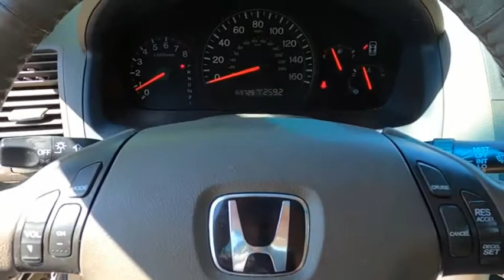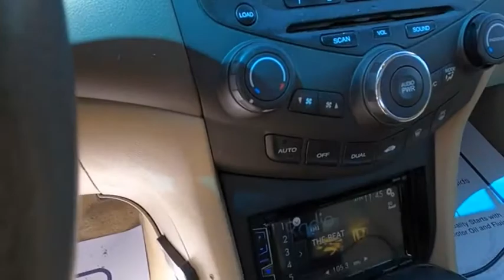2004 Honda Accord EX V-6 Used H50749C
2004 Honda Accord EX V-6

Desert Mist Metallic 2004 Honda Accord EX-L FWD 5-Speed Automatic with Overdrive 3.0L V6 SOHC VTEC 24V Accord EX-L, 4D Sedan, 3.0L V6 SOHC VTEC 24V, 5-Speed Automatic with Overdrive, FWD, Desert Mist Metallic, Ivory w/Leather Seat Trim.Recent Arrival! 21/30 City/Highway MPGThe Johnson City Way.